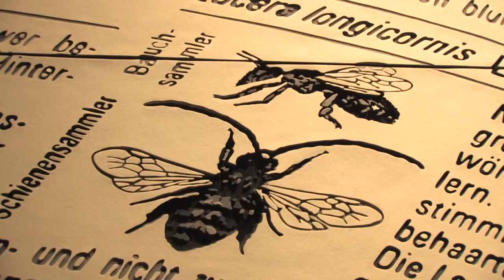Mónica Bengoa en Click Cultural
Conoce el trabajo de la artista Mónica Bengoa que hasta el 5 de mayo presenta su obra "Algunas consideraciones sobre los insectos y las flores silvestres" en el Museo de Artes Visuales (MAVI). Se trata de una serie de tres murales, con cerca de 400 metros cuadrados de capas de fieltro calados a mano, que implicaron tres años de trabajo de investigación, dedicación y mucha paciencia.